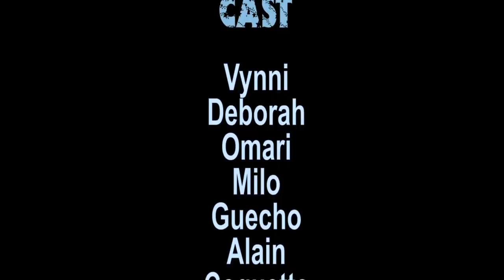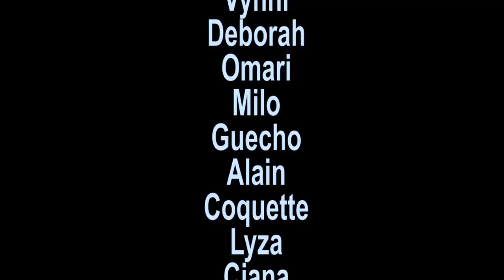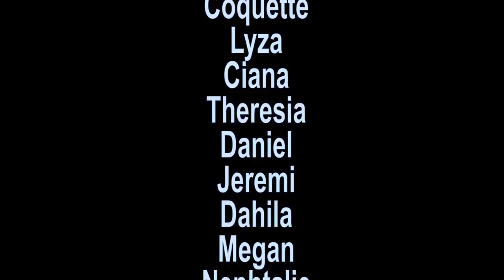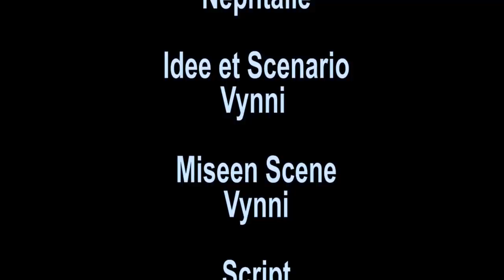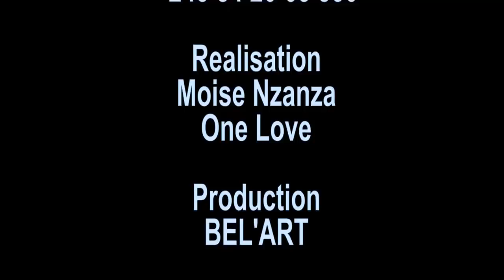THÉÂTRE CONGOLAIS '' EST -CE POSSIBLE ? '' EP 4